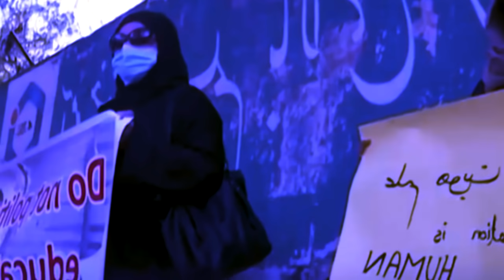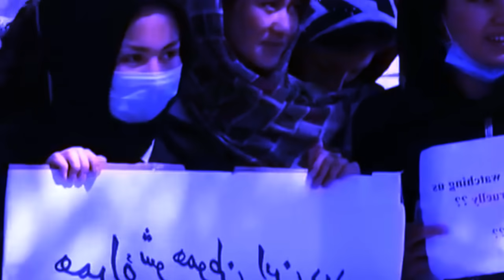ka jinsawa jong ka juti boot long kumba pynbna paitbah ia ki shynrang ba dang khie samla: tali-ban